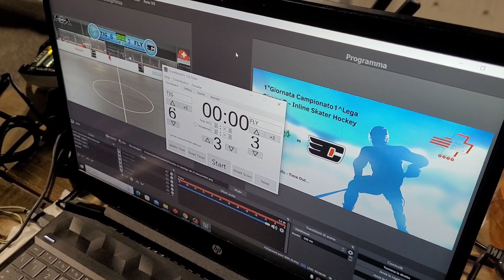Video vlog Con Swiss World TV alla Paradiso Tigers Arena